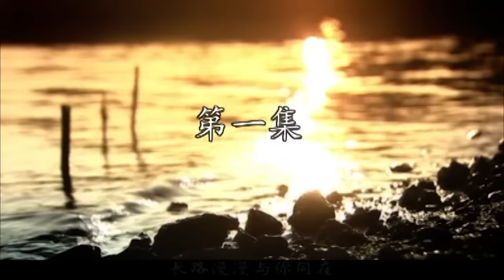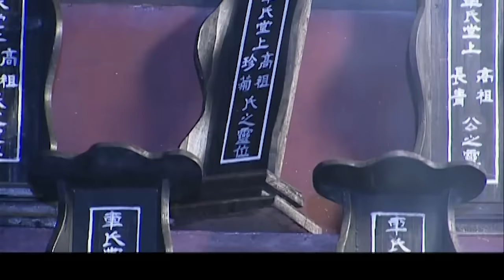【好看的电视剧】大盐商 01 | 穷小伙入赘豪门被岳父打骂看不起，不料偶遇贵人报恩翻身成为富甲一方的大盐商！（于荣光 领衔主演）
剧情简介：同治末年金陵有一户大户人家姓车，专门经营货运生意，车家的货栈取名：金茂祥。经过九代的艰苦经营，发展到此时，金茂祥已经成为北方最出名的货栈之一，可惜，车家的这一代却没有男丁，只有两位小姐。为了保住生意财产和让车家不会断了香火，车老太爷几经波折，终于选中了老实巴交的裁缝曲云亭入赘车家，和车家的小辣椒，个性坚强的大小姐车玉贵成亲。事实上，车玉贵看不起曲云亭，只不过是为了保住车家的生意，财产才答应嫁给他。被逼入赘的曲云亭并不快乐，他心中一直深深地思念着一个人，一个曾经他真正爱过，得到过的渔家女高宝妹。可惜，命运的残酷，并没有使他们结合。虽然曲云亭送了一件订婚旗袍给高宝妹，但是，最终他也只能拿着她心爱的人的定情信物：龙凤扣和他不爱的人结合。 加入车家的曲云亭在管理生意方面一窍不通，这使得车玉贵更轻视他。
集数：43集
演员：于荣光